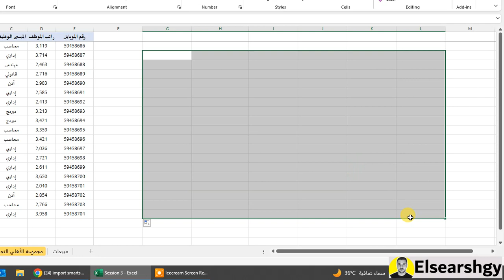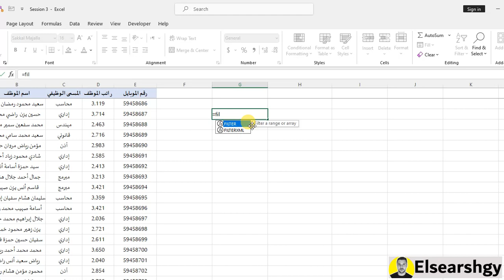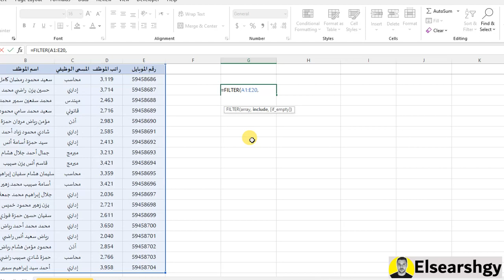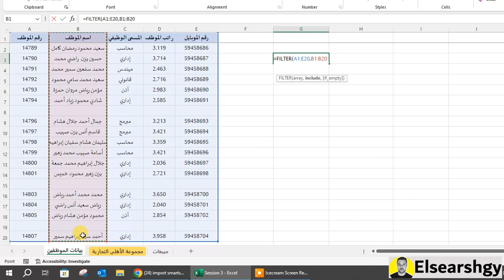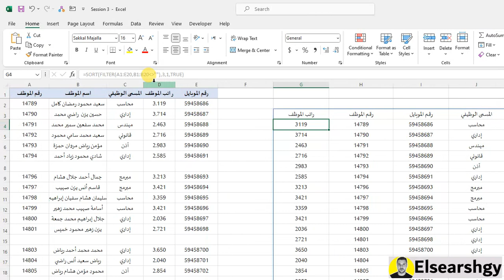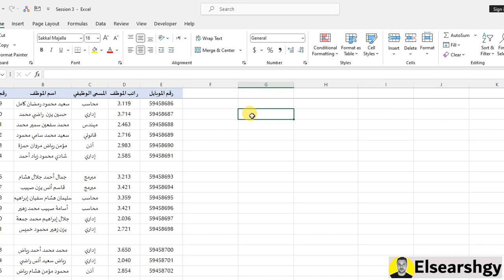كيفية استخدام الفلتر لتحليل البيانات في إكسل - دالة Filter هتغير حاجات كتير فى شغلك على الاكسل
دالة الفلتر في الإكسل هي واحدة من أقوى الأدوات اللي هتغير شغلك بشكل كبير. الفلتر بيساعدك تقدر ترتب وتختار البيانات اللي محتاجها بس بسرعة وسهولة. يعني لو عندك بيانات كتير وعايز تظهر جزء معين منها بس، الفلتر هيخليك تعمل ده بسهولة. كمان ممكن تستخدم الفلتر علشان تنقي البيانات من القيم الغلط أو المكررة، وده هيوفرلك وقت ومجهود كبير.

1. فلترة البيانات بلمسة سحرية في إكسل
2. أسرار الفلتر في برنامج إكسل
3. كيفية استخدام الفلتر لتحليل البيانات في إكسل
4. تطبيق الفلتر بذكاء في إكسل
5. تقنيات فلترة البيانات في إكسل
6. دليلك الشامل لاستخدام الفلتر في إكسل
7. الفلتر: أفضل صديق لك في إكسل
8. تعلم الفلترة كالمحترفين في إكسل
9. إتقان الفلتر في برنامج إكسل
10. تحسين تقاريرك باستخدام الفلتر في إكسل
11. استكشاف إمكانيات الفلتر في إكسل
12. الفلتر: الحل السحري لتحليل البيانات في إكسل
13. استخدام الفلتر لتبسيط البيانات في إكسل
14. مهارات الفلترة في إكسل للمبتدئين
15. كيفية استخدام الفلتر لتسريع العمل في إكسل
16. التحكم في بياناتك باستخدام الفلتر في إكسل
17. الفلتر في إكسل: دليل خطوة بخطوة
18. تقنيات متقدمة للفلترة في إكسل
19. كيفية استخدام الفلتر لتنظيف البيانات في إكسل
20. استراتيجيات فلترة البيانات في إكسل
21. فلترة البيانات بسرعة في إكسل
22. الفلتر في إكسل: نصائح وحيل
23. تحويل البيانات المعقدة إلى بسيطة باستخدام الفلتر في إكسل
24. أساسيات الفلترة في إكسل
25. كيفية استخدام الفلتر لإدارة البيانات في إكسل
26. الفلتر في إكسل: من الأساسيات إلى الاحتراف
27. فلترة البيانات بفاعلية في إكسل
28. كيفية استخدام الفلتر لإيجاد الأنماط في البيانات
29. تحسين كفاءة العمل بالفلتر في إكسل
30. دليلك النهائي لاستخدام الفلتر في إكسل
1. Filter Function: Revolutionize Your Excel Workflow
2. Excel Filtering Secrets Unveiled
3. Mastering Data Filtering in Excel
4. How to Use Filters for Data Analysis in Excel
5. Smart Filtering Techniques in Excel
6. Comprehensive Guide to Excel Filters
7. Filters: Your Best Friend in Excel
8. Learn to Filter Like a Pro in Excel
9. Mastering Filters in Excel
10. Enhance Your Reports with Filters in Excel
11. Exploring the Power of Filters in Excel
12. Filters: The Magic Solution for Data Analysis in Excel
13. Simplify Data with Filters in Excel
14. Filtering Skills for Excel Beginners
15. Speed Up Your Work with Filters in Excel
16. Control Your Data with Filters in Excel
17. Step-by-Step Guide to Filters in Excel
18. Advanced Filtering Techniques in Excel
19. Cleaning Data with Filters in Excel
20. Data Filtering Strategies in Excel
21. Quick Data Filtering in Excel
22. Excel Filters: Tips and Tricks
23. Turning Complex Data Simple with Filters in Excel
24. Basics of Filtering in Excel
25. Managing Data with Filters in Excel
26. From Basics to Advanced: Filters in Excel
27. Effective Data Filtering in Excel
28. Using Filters to Spot Patterns in Data
29. Boost Efficiency with Filters in Excel
30. Your Ultimate Guide to Excel Filters